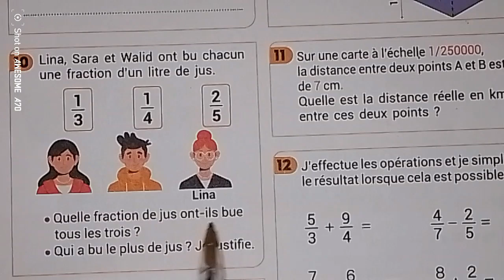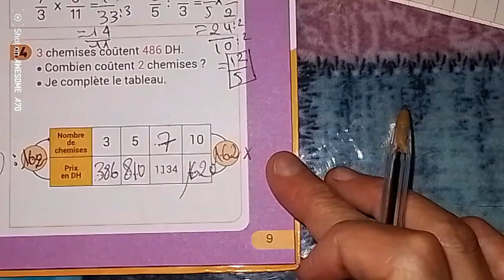le TEMPS DES MATHS Mes activités préparatoires#p.9#correction(suite)